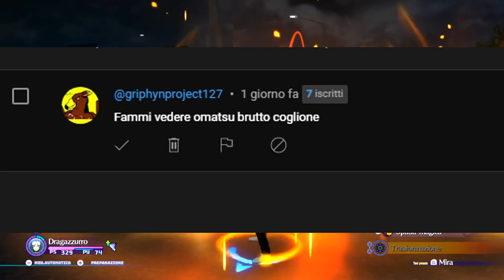La prova di Celedrago - Yo-Kai Watch 4 - Episodio 43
La prova per Bruno è anche la prova di Dragazzurro che deve risvegliare il suo potere sopito